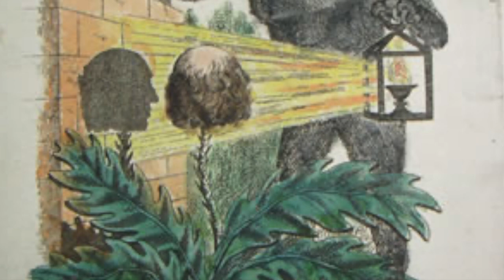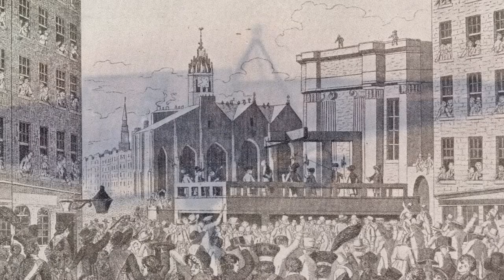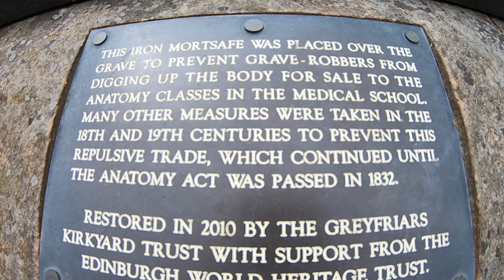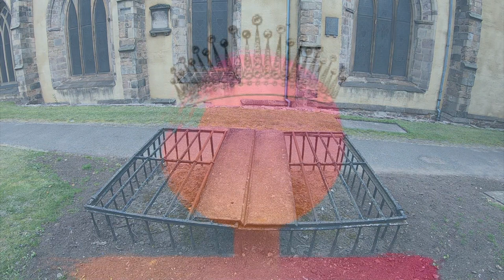Bodysnatching - The Industry That SHOCKED A Nation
During the 19th century across many different countries, a dark and disturbing practice emerged in which people would raid grave yards under the cover of darkness. Bodysnatching was common in some cities, especially those who had influential medical schools inside of them. There was a need at the time for doctors and anatomists to get their hands on corpses in order to perform dissections to spread medical knowledge. Because of this a whole industry emerged in which many people could get rich in a barbaric and sadistic way. Today we look at Bodysnatching, the disturbing practice to steal dead bodies.